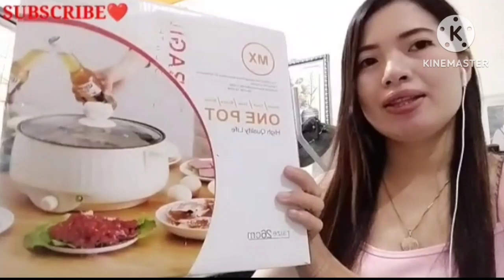ELECTRIC COOKER DIFFERENT COOKING RECIPES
NAPABILI PO AKO NITO DAHIL UNG BURNER NMIN NA LUMA AY DI KO MALINISAN ANG LOOB KAYA NAGLIYAB SIGURO ANG APOY NYA DAHIL S MGA NAIMBAK NA DUMI O LANGIS SA ILALIM O LOOB NITO. MADAMI AKONG NABASA NA MAS SAFE DAW ITONG GAMITIN KESA MY GAS O TANGKE NA MAARING MGKAROO. NG PAGSABOG. ABANGAN ANG BILL CONSUME NITO SA NEXT UPLOAD AFTER A MONTH. THANK YOU PO. 😊
Electricity usage of a Stove Top
An electric stove top burner typically sits on top of the oven with 4 heating elements, normally two small and two large, and is used for heating or cooking food. The energy use of a stove top varies, smaller units will use 1000 watts while a larger heating element will go up to 3000 watts. A stove top may not use all the maximum rated power but will heat up until it reaches a set temperature, we estimate an average modern stove top element will use around 1500 watts per an hour of heating on medium to high.

electric stove consumption meralco,
electric stove power consumption,
electric stove energy consumption,
electric stove electricity consumption
Electric Stoves are generally safer for households.

Sure, electric stoves do not eliminate risks of burns or fires, but they are generally considered safer. You also risk gas leaks if not properly hooked up to a gas line or a knob turns enough to release gas without igniting.